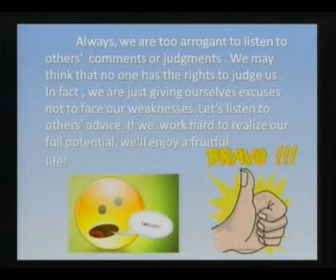2013-2014 4B English Broadcast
Vote for 4B and give them a LIKE if you like their show @